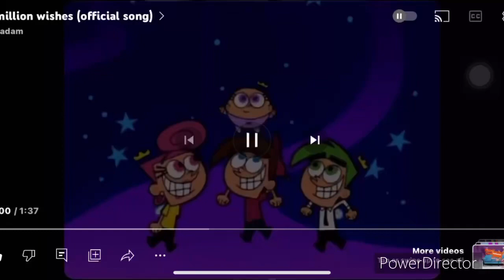1 million wishes